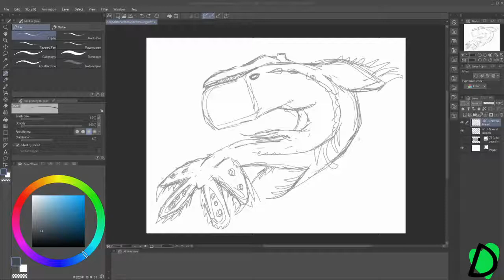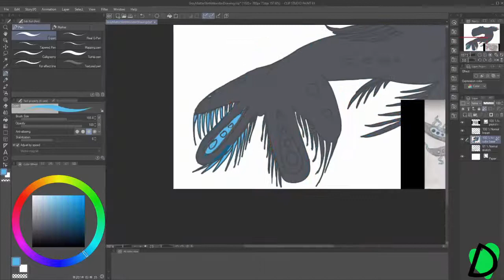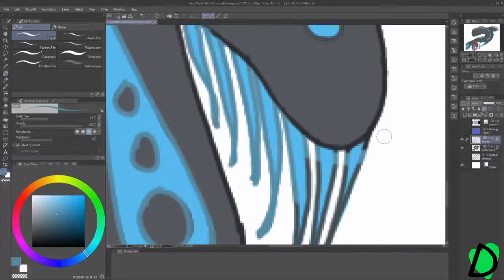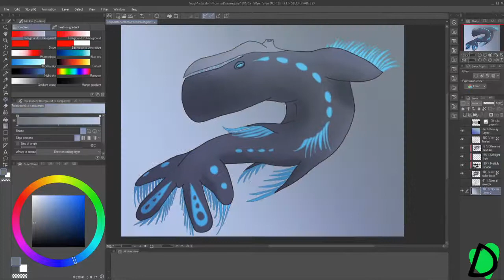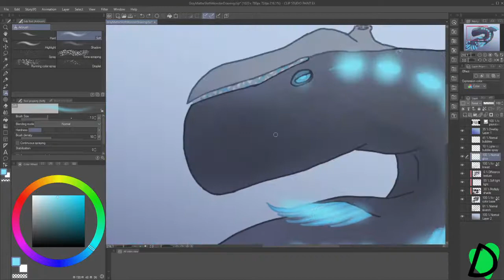Gray Matter Sloth Monster - Speedpaint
Hey remember that Gray Matter novel I told y'all about last video, the one my Friend is writing?

This OBS recording went much better than the first, probably because this recording was so much shorter than the other (4 hours to 1 hour haha).

What I used:
OBS Studio
VideoPad Editor
Huion HS64 Drawing Tablet